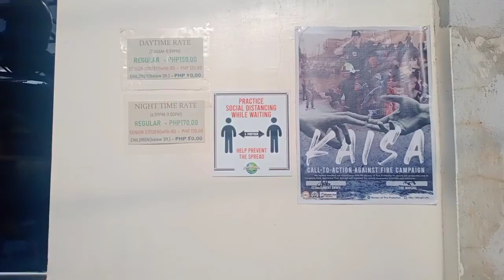Mirror of the World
Real Estate Break... give time to unwind and have Family Bonding. This place is located in Sikatuna Bohol..